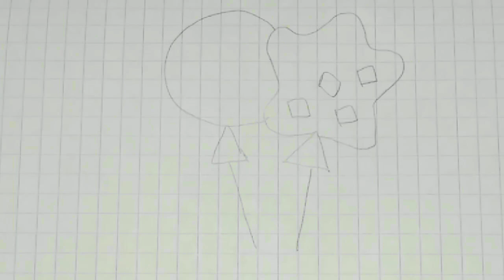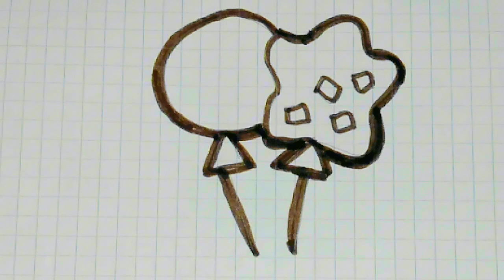drawing and coloring balloons for kids and toddlers